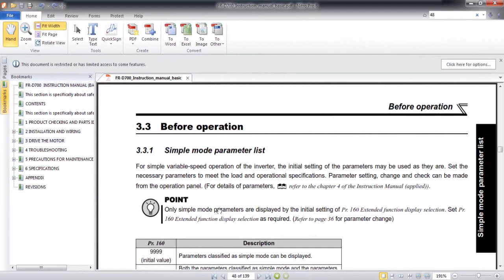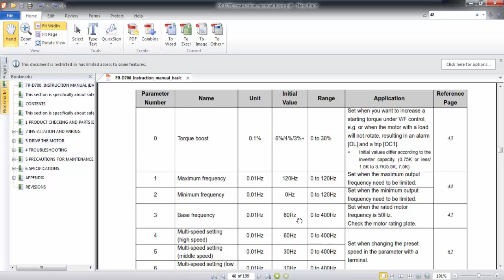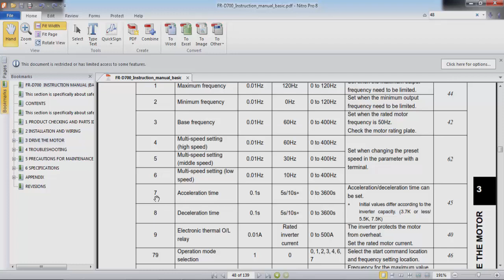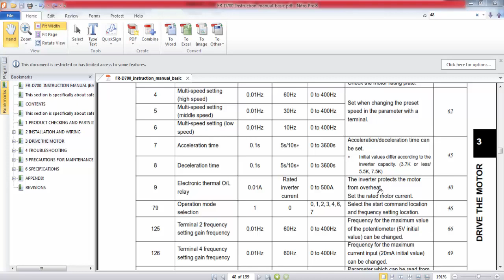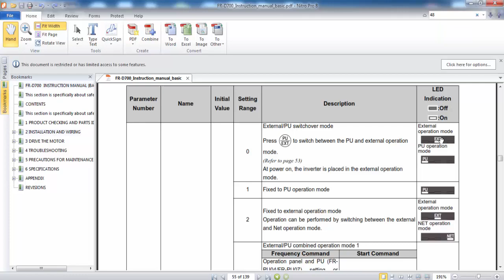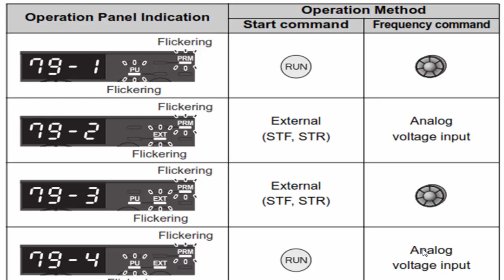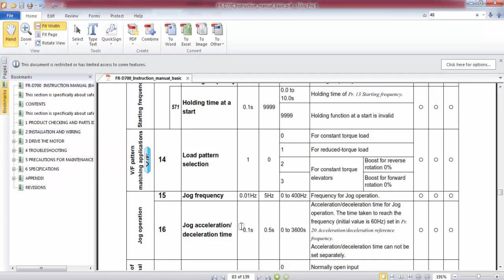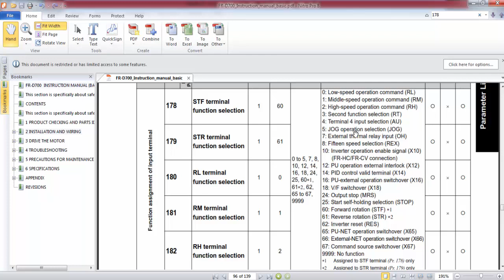mitsubishi_drive_parameters_setting___Auto_manual___Potentiometer___multi_speed___JOG___Hindi